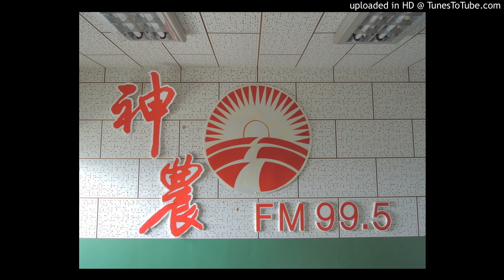20170327-蒜頭要種多久才進入結果期，所謂落頭外觀如何判斷？一般施肥放肥水跟施肥灑在土面上，根莖吸收可有差異